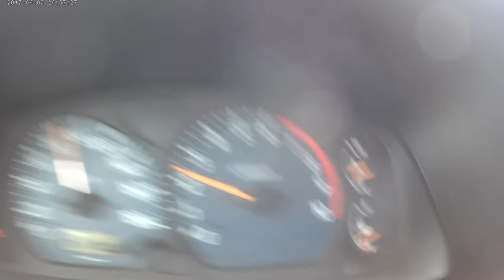marco carso in 2020 op eind juli met suzuki alto